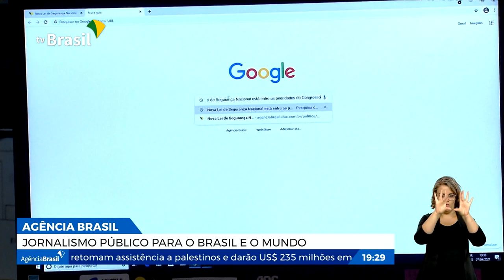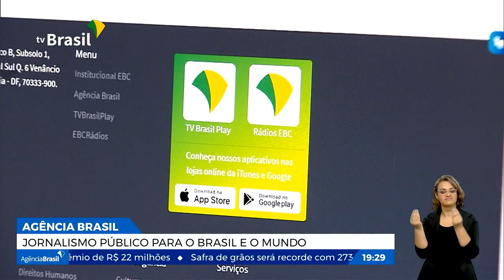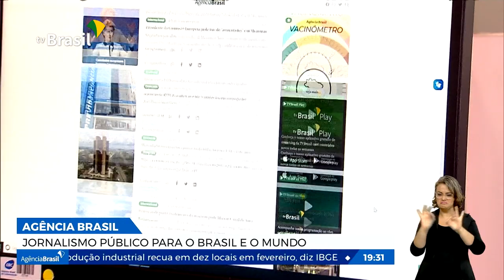Agência Brasil: jornalismo público para o Brasil e o mundo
Mais de 170 milhões de visualizações e 95 milhões de usuários únicos. Esse é o público e o alcance da Agência Brasil, a agência de notícias da EBC. E, olha que esses números são só de um ano, 2020. Além desse alcance, a Agência Brasil é um dos veículos mais premiados da empresa e tem uma história que se conecta com as raízes do país, desde quando era chamada de Agência Nacional, fundada em 1937.